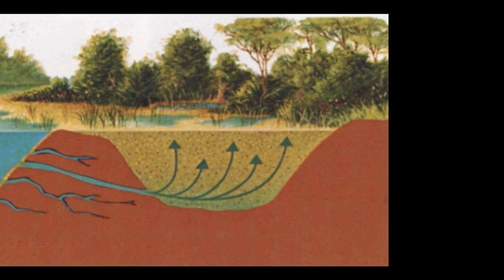Quicksand: all the truth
What is Quicksand? Where could you see quicksand?
Our story about Tarnagen Fjord in Alaska, Arnside in England, Port Royal in Jamaica.
How to avoid places with quicksand? What to do if you get into quicksand?
Watch our video about this amazing phenomenon.